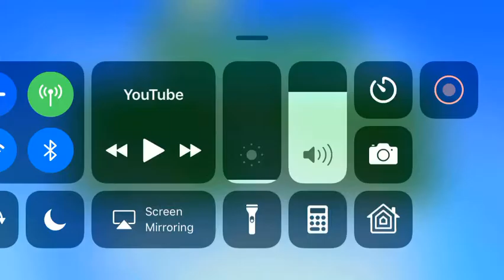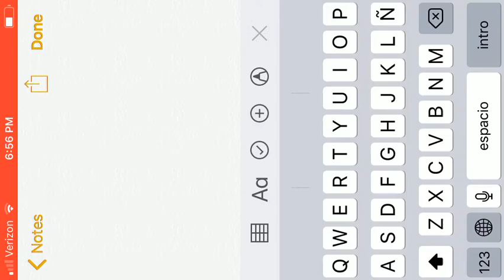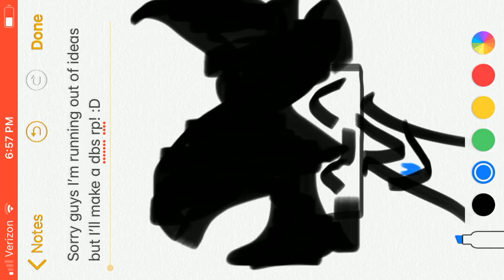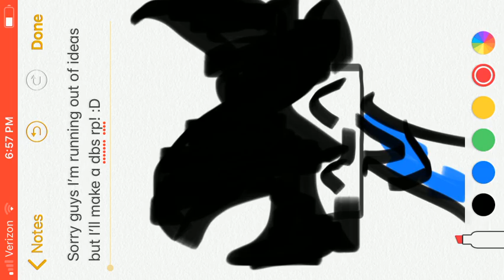Making more rooms. | Episode 6 | Terraria Gameplay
Ima make a azure mine vid after dis